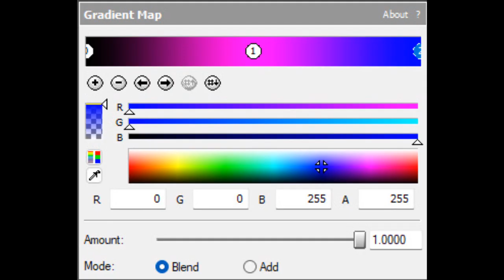How To Make MegaChorded Orange Vocoder Edition (Restored)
Restored Effect By: @UrLocalDiamondDude7